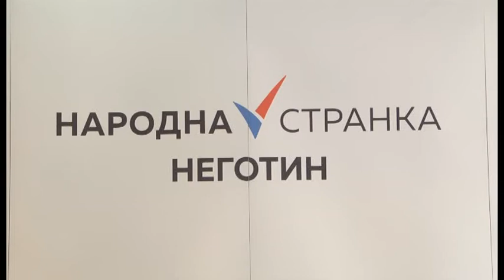Povereništvo Narodne stranke u Negotinu obeležilo je svoju slavu Sv. Vasilija Ostroškog